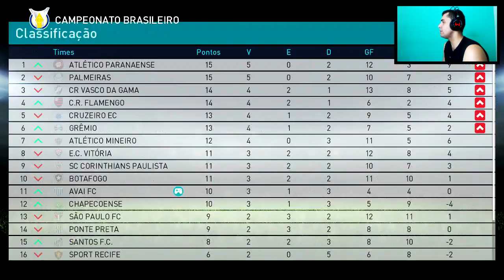PES 2018 RUMO AO ESTRELATO #03 MITEI LOGO NO INICIO DO BRASILEIRÃO!!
►SEGUNDA - Rumo ao Estrelato
►TERÇA
►QUARTA - Rumo ao Estrelato
►QUINTA
►SEXTA - Rumo ao Estrelato
►SÁBADO
► DOMINGO

JOGO DISPONÍVEL PARA  - PS4 - PS3 - XBOX - XBOX ONE - PC